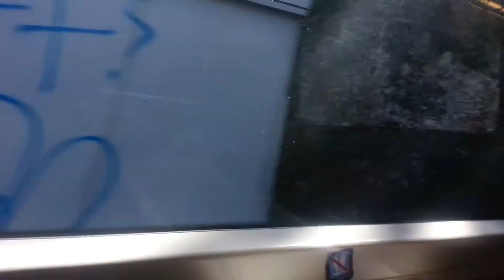Aylesford to Maidstone West by train 19th April 2017